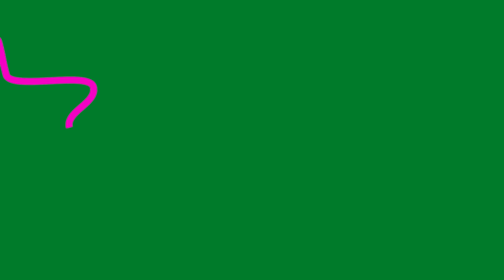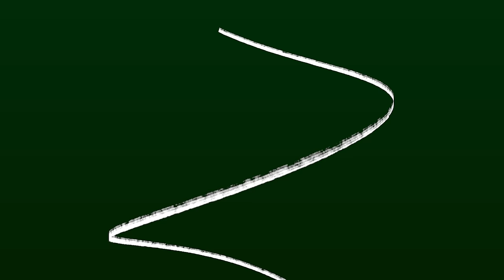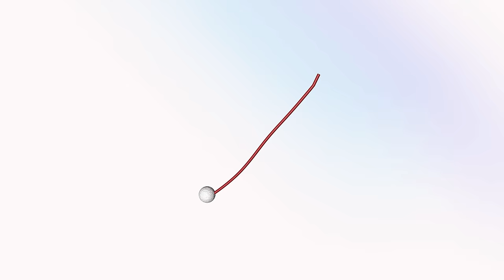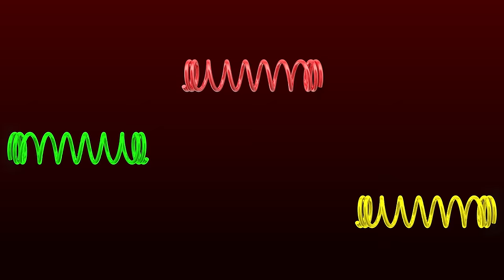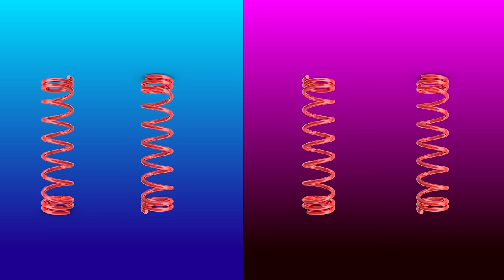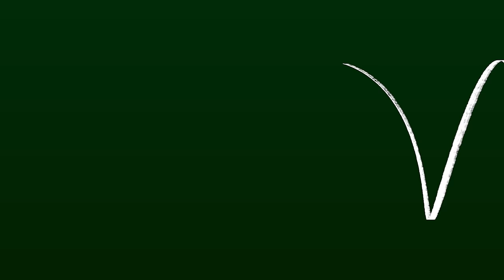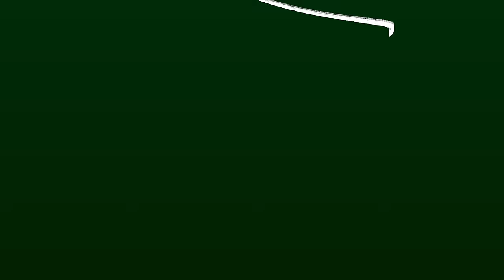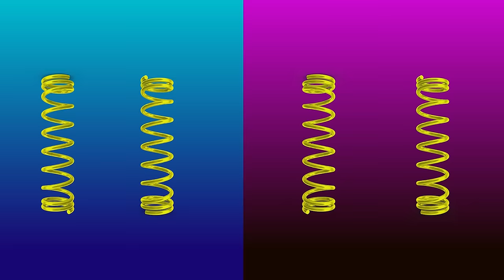CAT Games | Strings and Springs Spectacle 🧵🌀 | Cat Toy Videos For Cats to Watch | Cat TV 😼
Step into the whimsical world of "Strings and Springs Spectacle" on our Cat TV channel! 🎻🐾 This feline extravaganza combines the mesmerizing allure of strings and springs with the added thrill of fun sound effects, creating a sensory delight that promises pure joy for your beloved fur companions!

🎉 What's in Store for Your Kitty?
Indulge your cats in a dazzling display of interactive entertainment featuring expertly crafted strings and springs that will awaken the playful spirit in them. From suspended strings gently swaying to springs bouncing with boundless energy, your fur babies are in for a treat designed to captivate their curiosity.

🧵 String Serenade:
Watch as our specially designed strings dance through the air, inviting your cats to leap, pounce, and bat with sheer joy. Enhanced by fun sound effects, this playful symphony will stimulate their natural hunting instincts, providing both mental and physical exercise.

🌀 Spring Fling:
Get ready for the ultimate spring-loaded adventure! Our carefully chosen springs will bounce and bob, creating an enticing playground for your curious cats. The addition of fun sound effects will make this a truly immersive experience, turning each bounce into a symphony of joy.

🔊 Immersive Visuals and Soothing Sounds:
"Strings and Springs Spectacle" isn't just a visual feast—it's an auditory delight too! Fun sound effects accompany the vibrant colors and gentle movements, creating a multi-sensory experience that will leave your cats enchanted and entertained.

🌟 Why Choose "Strings and Springs Spectacle"?

-Specially designed for cats of all ages and sizes.
-Promotes mental stimulation and physical exercise.
-Creates a stress-free environment for your furry friends.
-Features delightful sound effects for an extra layer of entertainment.

Indulge your cats in the enchanting symphony of "Strings and Springs Spectacle" because a happy cat is a healthy cat! 🐱✨